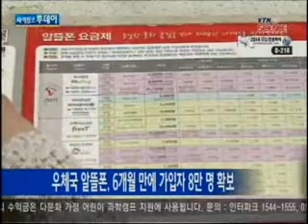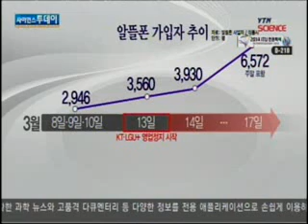이통3사 영업정지...알뜰폰 '순풍' / YTN 사이언스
[앵커]  기존 이동통신사보다 통화요금이 40% 이상 저렴한 알뜰폰을 찾는 소비자가 늘고 있는데요.최근에는 이동통신사의 영업정지가 시작되면서 시장을 더 넓혀가고 있습니다.보도에 김현우 기자입니다.[기자]우체국에서 운영하는 알뜰폰 매장입니다.평일 오전이지만 가입하려는 소비자의 발길이 이어집니다.기존 이동통신...